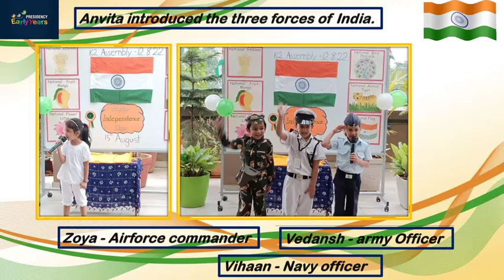Presidency School Early Years | 𝐊𝟐 𝐀𝐬𝐬𝐞𝐦𝐛𝐥𝐲 𝐨𝐧 𝐈𝐧𝐝𝐞𝐩𝐞𝐧𝐝𝐞𝐧𝐜𝐞 𝐃𝐚𝐲